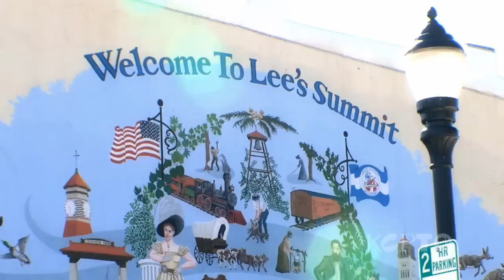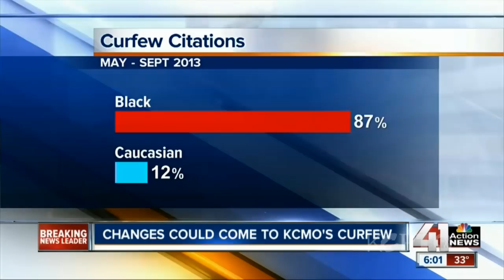Kansas City Week in Review - January 24, 2014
How many soccer fields does the Metro need? Lee's Summit pushes to build one of the best youth soccer complexes in the nation. Plus, Nixon in the limelight.

Missouri Governor Jay Nixon advocates for massive new spending on education and an expansion of Medicaid as he delivers his State of the State address this week.

 "And each day we don't act, nearly 300,000 working Missourians go another day without the treatment they desperately need, for no other reason than they live in Branson instead of Bentonville, in Cape Girardeau instead of Cairo, in Maryville instead of Muscatine. And if you don't see these folks knocking on your doors or lighting up your phone lines, it's because they don't have time. They're working to pay the bills and make ends meet. We all know there are problems with Obamacare, and Washington's implementation of it has been abysmal.  But rejecting Medicaid won't fix any of those things."  Governor Jay Nixon.

Nick Haines dissects the Governor's speech on this edition of Kansas City Week in Review,  Friday, January 24 at 7:30 pm and on our  rebroadcast Sunday at 11 am on KCPT. Also this week...

Cerner officially launches Three Trails office campus on site of former Bannister Mall

The scale of the project is only now coming into view. The $4.3 billion office project would be bigger than the Sprint campus. In fact, it will be the biggest office development in Kansas City history.

Metro Development Round-Robin

We track some other big projects in the Kansas City area. From the future of the Metcalf South shopping center following the recent decision by Macy's to exit the Overland Park-based mall to the latest on the ongoing saga over the Mission Gateway project.

Lee's Summit Soccer Complex?

Another huge soccer complex is in the planning stages for the metro area. Developers want to create a $230 million sports complex and entertainment village on the northeast corner of I-470 and View High Drive. Lee's Summit officials want it to become a signature gateway for the western edge of the city.

Proposed is a soccer complex featuring fourteen fields surrounded by restaurants and retail. A Zona Rosa style development for Lee's Summit.

Reflecting on Martin Luther King Day in the Metro

Thousands of Kansas Citians join area tributes to the slain civil rights leader. According to The Call newspaper, this is the only city in the United States that celebrates Dr. King and his vast accomplishments for an entire week.

Congressman Emanuel Cleaver recovering from knee surgery sent a message to his constituents advocating a living wage on Martin Luther King Day.

    "We need to raise the minimum wage and tie it to inflation. I hear my colleagues telling folks to pull themselves up by their bootstraps, but what if you've got no boots?"

The King holiday fell this week as city hall reviewed new data on how Kansas City's teen curfew law is working. And City Councilman Jermaine Reed is alarmed at how 87 percent of the teens cited by police in the last reporting period were black.

Is it "unfair targeting" or is it, as a police spokesperson argued this week, just a function of who is choosing to violate the policy?

Unwilling to shake up KCMO government

After debating charter changes for the better part of a year, the Kansas City, Mo. City Council this week votes to reject dramatically altering the way government operates. The council torpedoes a citizen review panel's recommendations that would have granted the Mayor more power to fire the City Manager.

Council-members also reject a proposal to change the way they are elected. In fact, the only significant change now heading to the April ballot is a measure shifting the date for municipal elections to warmer months.

This week's news reviewers:

Kevin Collison, Kansas City Star

Eric Wesson, The Call

Barbara Shelley, Kansas City Star

Dave Helling, Kansas City Star